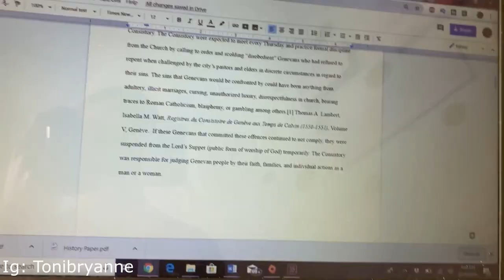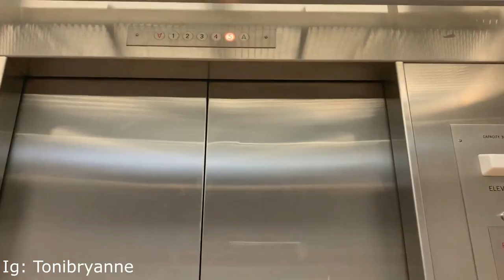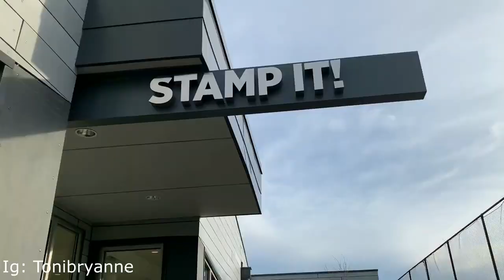College Day In My Life Vlog | Loyola University Maryland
Hey guys!!! In this video I am going to be showing you a typical day in my life at Loyola University Maryland! I hope you guys enjoy seeing what a day is like in my BUSY college life!